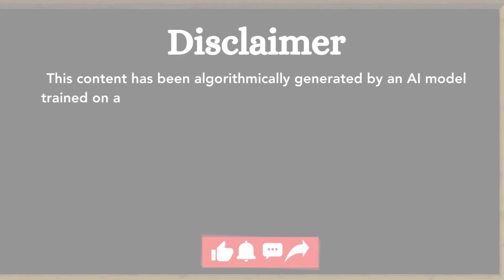Nelly Korda's Dominance on LPGA Tour: Grip News 2M